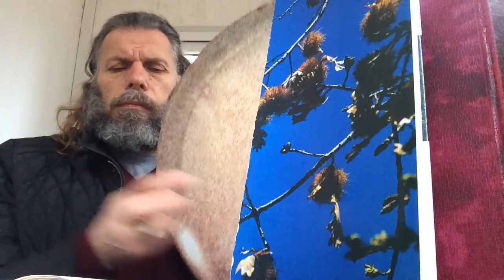SÜLEYMAN ŞAHİNTÜRK “” BİR İNSAN BİLMİYORSA NE İSTEDİĞİNİ, HEM SENİ ZİYAN EDER, “”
Söz: MEVLÂNÂ CELÂLEDDİN RÛMÎ ( Kuddise sırruh )
Beste süleyman şahintürk
BİR İNSAN BİLMİYORSA
NE İSTEDİĞİNİ,
HEM SENİ ZİYAN EDER,
HEM KENDİNİ !